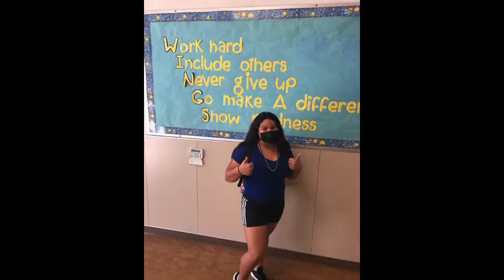Book Fair Spirit Week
We love books and we love Fairmont! Check out photos from our Book Fair Spirit Week! Thank you Mrs. Slusser for compiling!